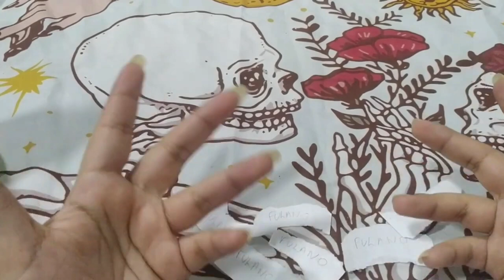NUNCA MAIS ESSA PESSOA VAI TRAIR VOCÊ